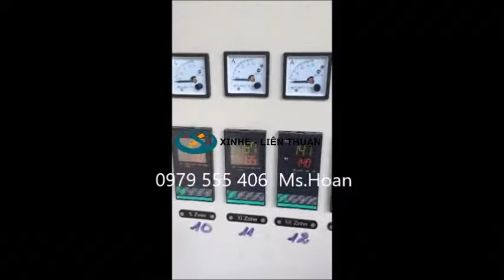MÁY TẠO HẠT NHỰA PVC/PE